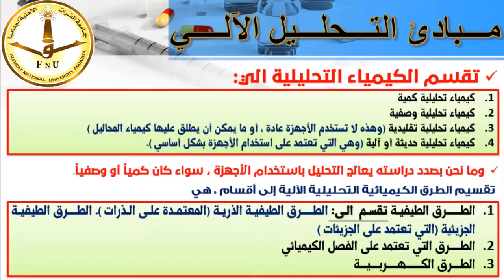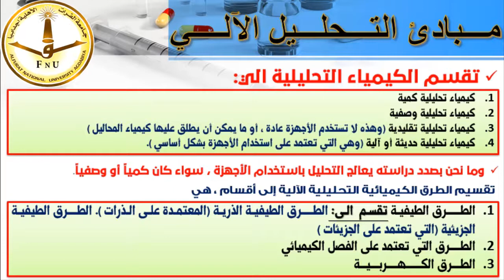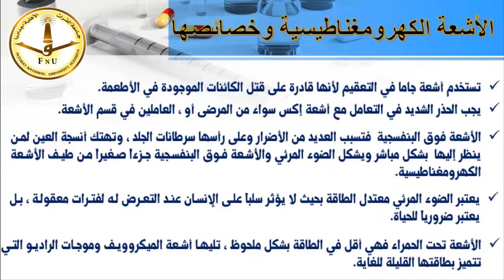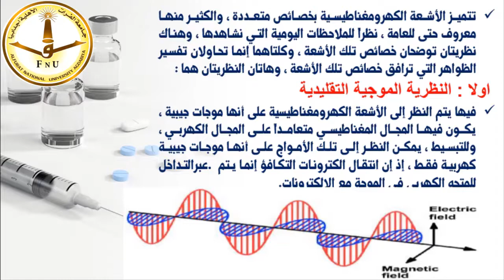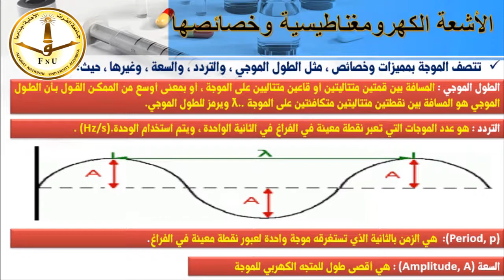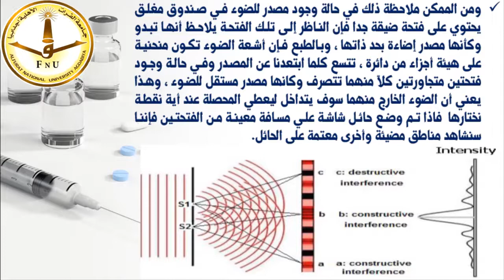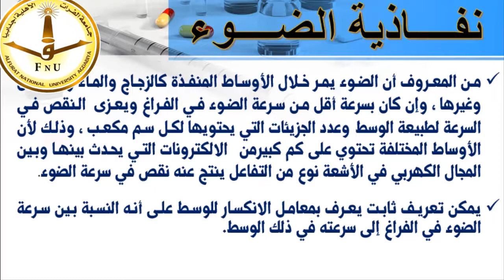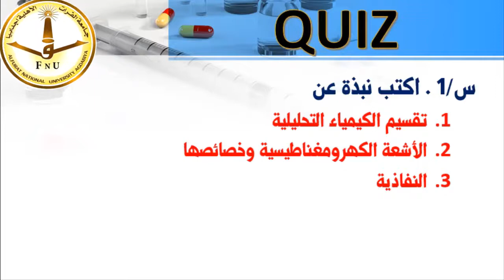التحليل الآلي المحاضرة الأولى الجزء الاول